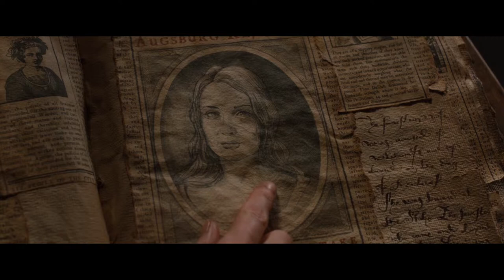Hansel & Gretel - Let Me Go(Music Video) SoundTrack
Song title: Let Me Go
Artist: Avril Lavigne feat. Chad Kroeger
Movie: Hansel and Gretel Witch Hunters
Video Edited by: Robert Morilao